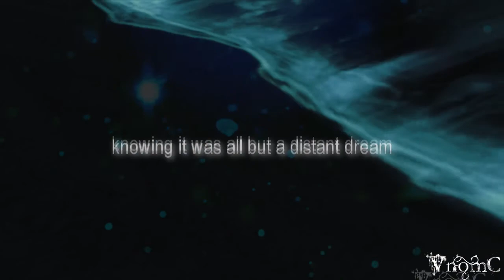Ｅ✘ＴＲＩＣＯ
Extrico - Free
The story is hazy to me. Is it clear to you?
To Anna. It had your name in there. Idk where it went though. O.o But happy late late late birthday.
I experimented with that overlay and coloring. I like this. A lot. D:

Edit: Ouch timing error. |D Screw you Vegas. Screw you.

Lol for something random:
1.Olette 2.Ventus 3.Namine
Flavours: Mint or Pineapple C: